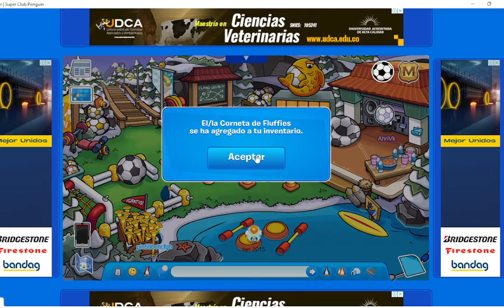SUPER CLUB PENGUIN - SUPER COPA 2022